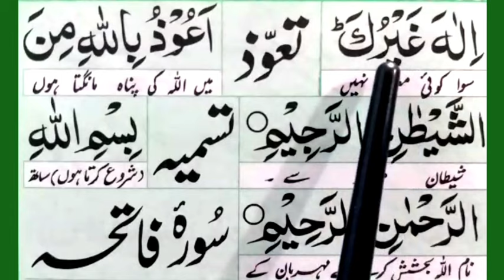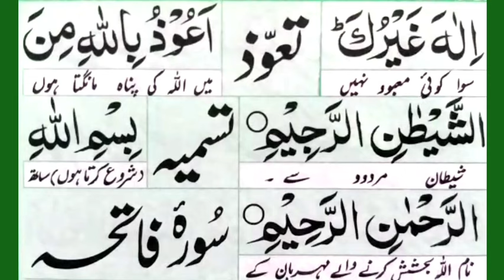SANA NAMAZ (STATING NAMAZ)||Sana full in Namaz || Learn & Memorize ! Learn Namaz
Learn Online Quran Academy